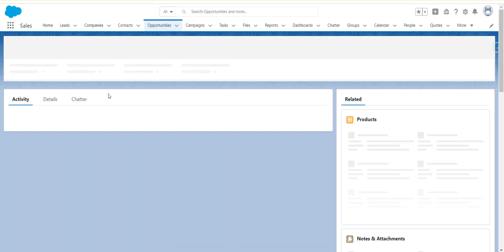New Button missing in standard Quote